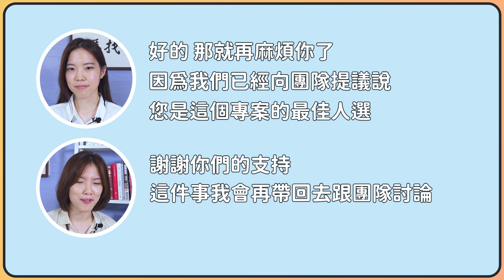GFTS l 「親愛的～在嗎？』別再騙！職場謊言翻譯器【學姊說的是】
也不是真心想騙人
就是想活下去 (遠目)

人生如戲 背好金句